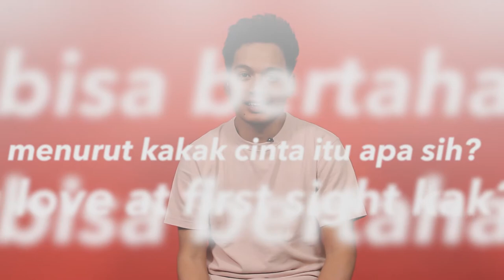LOVE ADVICE WITH RANDY PANDUGO | GOGIRL! TV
Butuh saran about love life? Yuk dengerin advice dan gimana pandangan Randy Pandugo about love! Keep on watching!